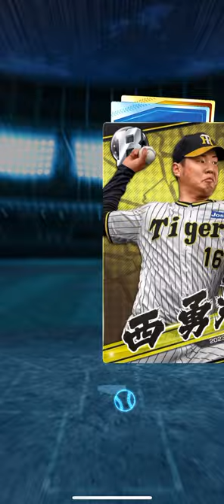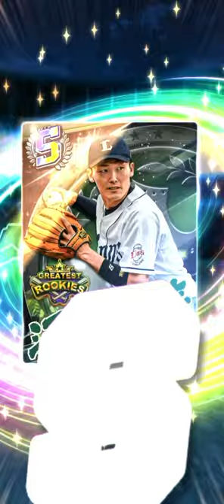【プロ野球VS 2023.643】GRメガBOX2箱開封！！限定SS3枚で激アツ！！マー君、岡田監督ほしい！#@Versus1GP 阪神 優勝